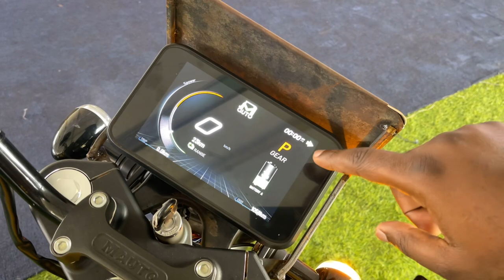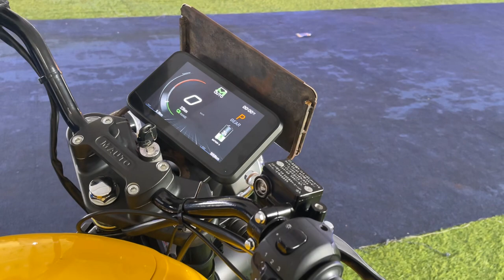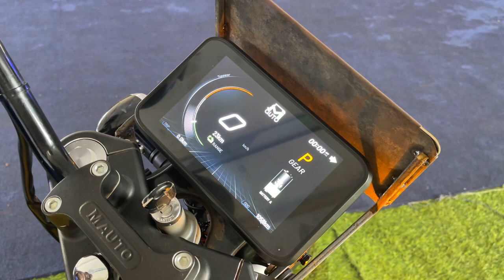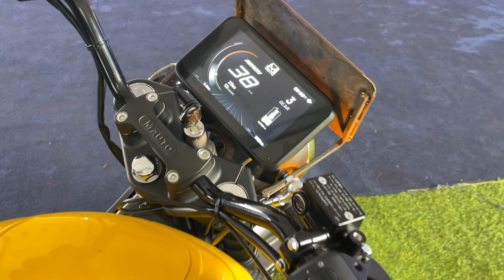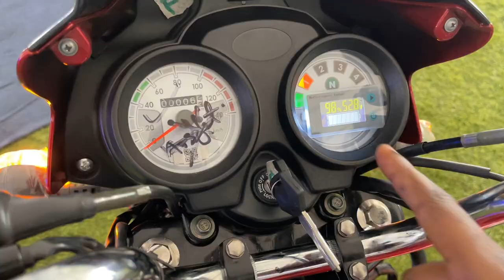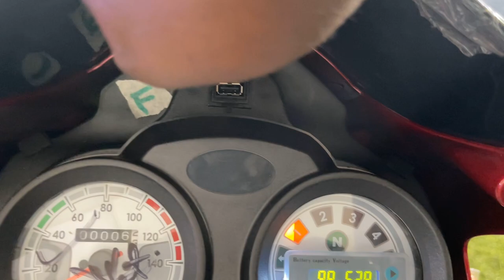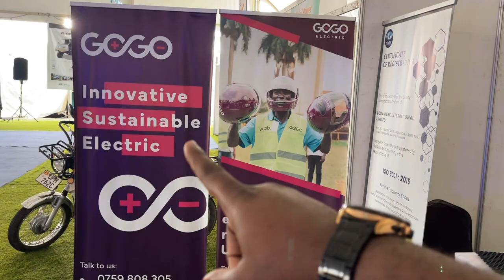Are Electric Motorcycles the Answer?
About GOGO;
Previously known as Bodawerk International Limited, GOGO is a technology company driven by the mission to accelerate a sustainable transition to renewable energy through technology and products. It has a vision to become Africa’s leading battery, charging and inversion technology company, contributing to an economically, socially and environmentally sustainable future.

About SPIRO;
Spiro is more than just an electric two-wheelers manufacturing company in Togo, Benin & Rwanda. Spiro is accelerating access to affordable, renewable energy technology in the sustainable mobility sector. Our vision is a world where everyone can access affordable and clean energy due to a revolutionized electric motorcycle sector that benefits both people and our environment.

We supply and install EV chargers at your home parking lots and business premises.

Toyota Wish

 • Toyota Wish 1.8L ...
Toyota Harrier

 • 2006 TOYOTA HARRI...
Toyota Fielder

 • TOYOTA FIELDER VV...
Toyota Sienta

 • Toyota Seinta The...
Toyota Corolla Rumion

 • Toyota Corolla Ru...
RwandAir Bombardier CRJ-900

 • RwandAir Bombardi...
The Beloved IST

 • The Beloved IST
Tooro kingdom cultural dance at miss Uganda pageant

 • Tooro kingdom cul...
The beloved Toyota PREMIO 2007

 • The beloved Toyot...
The hidden treasures of Fort Jesus in Mombasa

 • The hidden treasu...
Toyota Corolla Spacio

 • Toyota Corolla Sp...
Toyota VOXY 2008 | Family sized fun

 • Toyota VOXY 2008 ...
Toyota Ractis TRD | Short and Sweet

 • Toyota Ractis TRD...
Mitsubishi Outlander | In-depth review

 • Mitsubishi Outlan...
Toyota Vitz in-depth review. The beloved 1L city boss

 • Toyota Vitz in-de...
Toyota Corolla Rumion | Dual VVTI 1.8L In-depth review

 • Toyota Corolla Ru...
Toyota Seinta The 7 Seater MPV 1.5L / 1.8L

 • Toyota Seinta The...
2004 HYUNDAI Tucson

 • 2004 HYUNDAI Tucson
2008 SUBARU FORESTER. DREAM CAR

 • 2008 SUBARU FORES...
TOYOTA FIELDER VVTI 1.8L / 1800CC 2008 INDEPTH REVIEW

 • TOYOTA FIELDER VV...
2006 TOYOTA HARRIER REVIEW / DANGOTE REVIEWS

 • 2006 TOYOTA HARRI...
Solar powered sprinkler irrigation system

 • Solar powered spr...
TOYOTA MARK X 2 5L 2007

 • TOYOTA MARK X 2 5...
2005 MARK X REVIEW DANGOTE REVIEWS

 • 2005 MARK X REVIE...
Toyota Wish 1.8L VVTI Review

 • Toyota Wish 1.8L ...